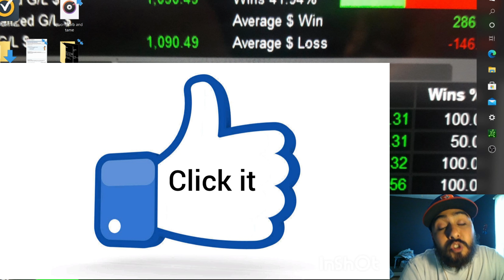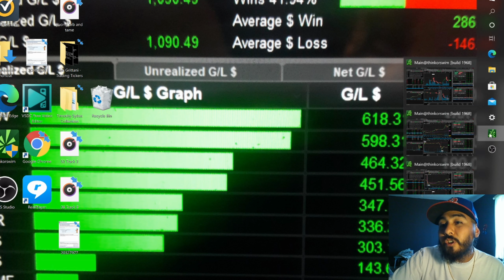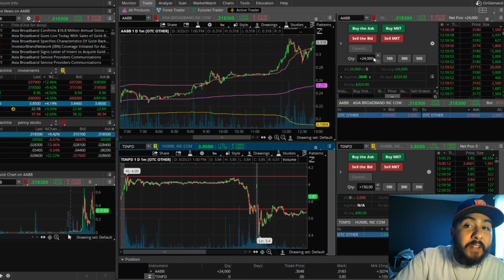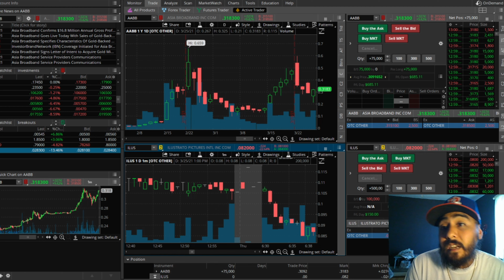STICKING TO PLAN HOW I PROFIT FROM PENNY STOCKS!!!